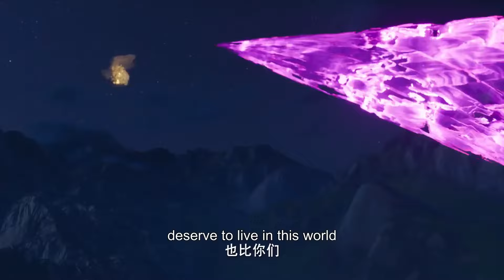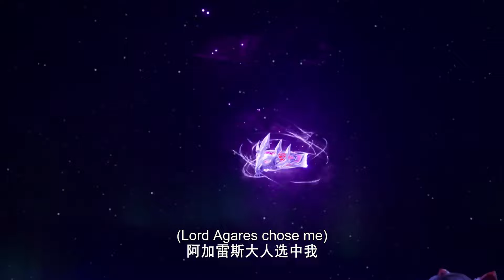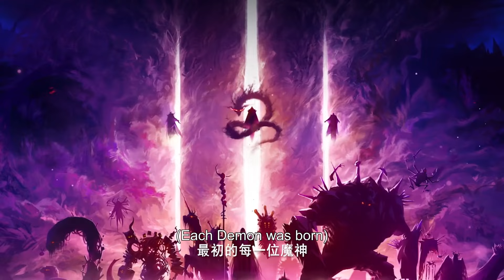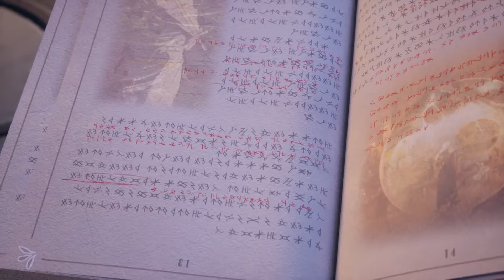⭐️ 神印王座 EP11-EP15【ENG SUB】|Throne of Seal |donghua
感谢关注！
【神印王座 Throne of Seal】神印王座  EP11-EP15